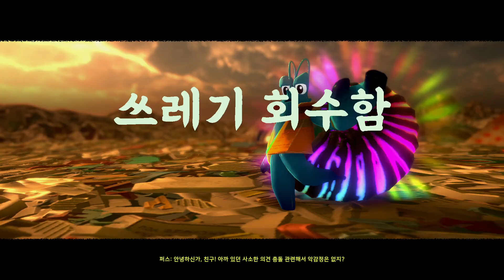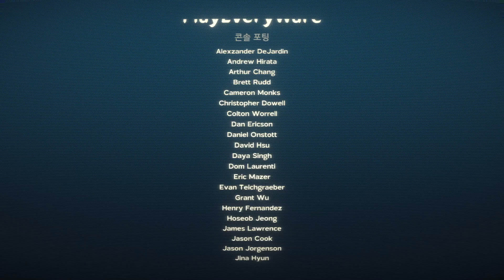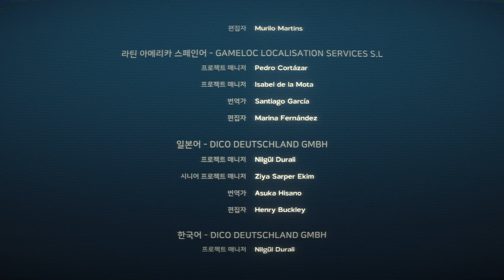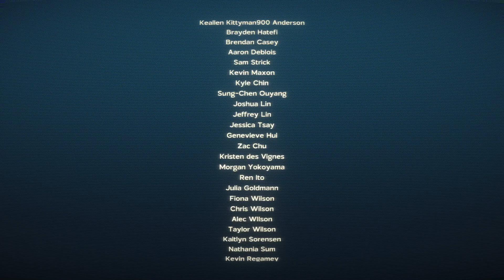#08 어나더 크랩스 트레저[Another Crab's Treasure]